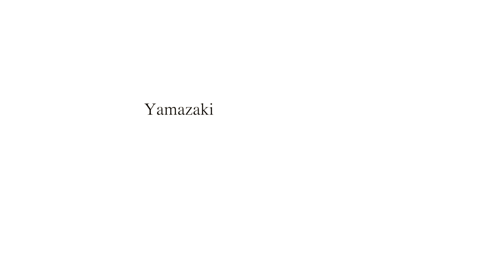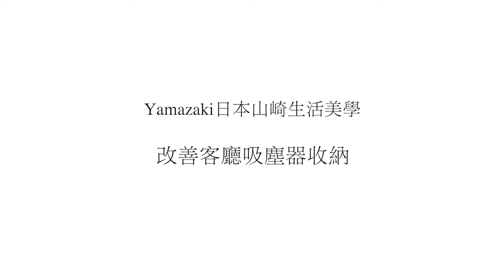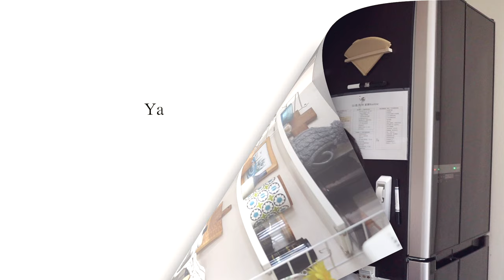【Yamazaki日本山崎生活美學】廚房玄關客廳居家收納/改善家裡5處收納/日本收納美學/日本百年品牌/讓家裡變得更美更舒適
Yamazaki是日本百年品牌，在日本的主婦之間非常人氣。也是我非常喜歡的一個品牌。他的特點是設計質感簡約，美觀兼具實用。可以幫我們完美地實現家居「美收納」。

很高興可以跟我喜歡的Yamazaki合作，今天的影片我會使用山崎的7樣產品來改善家裡的5處收納，大家會發現，改善後的生活變得比原來方便了，家裡變得更美了。

【Chapter】
0:00 Start
1:22  改善玄關雨傘收納
3:04  改善客廳吸塵器收納
5:04  改善櫥櫃餐具收納
7:20  改善冰箱側面收納
9:02  改善廚房流理台面收納
10:56  番外篇

感謝您的寶貴時間和溫暖的留言與支持～
這個頻道的主題是「料理、家事、生活」。
您的支持是我更新的動力＾＾